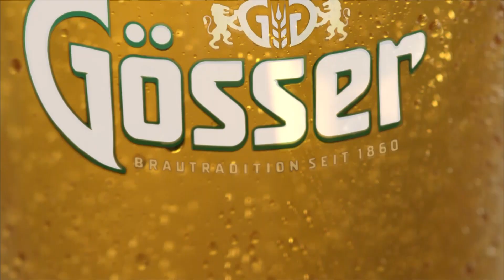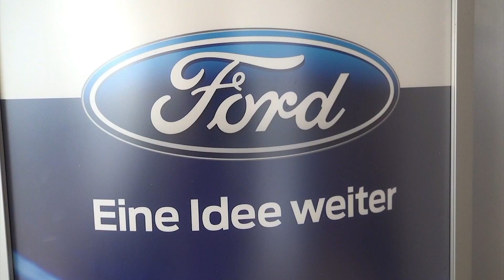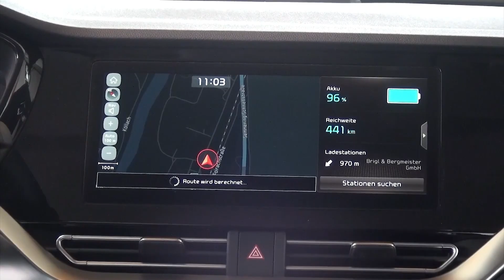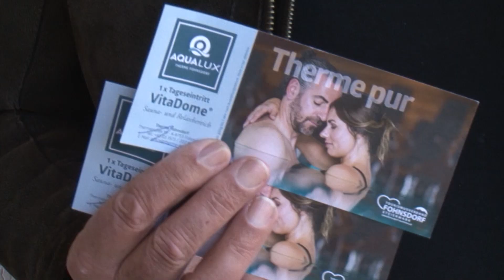Fußball: DSV Leoben : SC Stadtwerke Bruck/Mur